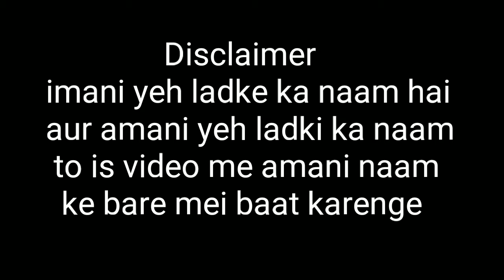Amani Naam Ka Kya Matlab Hai | Amani Name Meaning | Amany Naam Ka Kya Matlab Hota Hai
Not :- All Contents Provided By This Channel is Meant For Education Purpose Only.